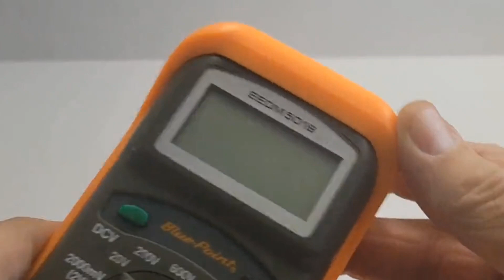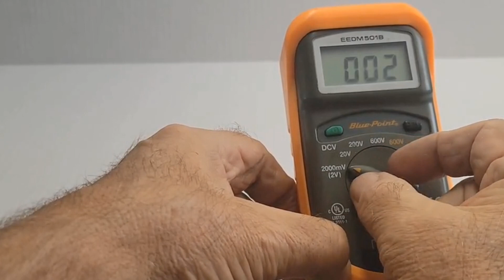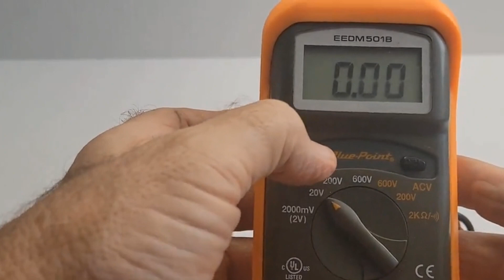Blue Point by Snap-On Digital Multimeter Our Awesome Find This Week!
The Blue Point by Snap-On Digital Multimeter Model EEDM501B is a top-tier tool designed for precision and durability. Renowned for their quality, Snap-On products are trusted by professionals worldwide, and this multimeter is no exception. It offers accurate readings for all your automotive and electronic needs, from voltage and current measurements to resistance and continuity tests. Built to last, the EEDM501B features a robust design that can withstand the rigors of daily use in demanding environments.

Having this multimeter in your toolkit means you can confidently diagnose and troubleshoot a wide range of electrical issues with ease. Whether you're a professional mechanic, an electronics technician, or a dedicated DIYer, the EEDM501B provides the reliability and accuracy you need. Its user-friendly interface and clear display make it easy to operate, ensuring you can get precise measurements quickly and efficiently. Don't compromise on quality – add the Blue Point by Snap-On Digital Multimeter to your arsenal and elevate your diagnostic capabilities.

To see if this item is available follow this